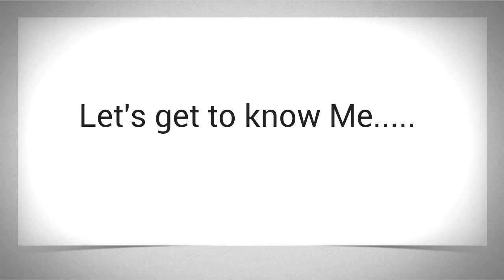GET TO KNOW ME TAG !